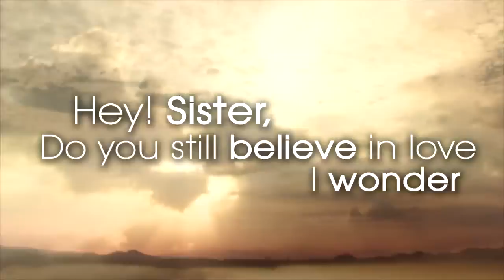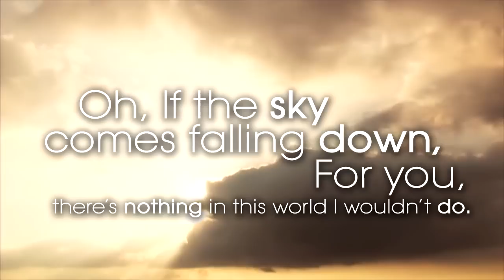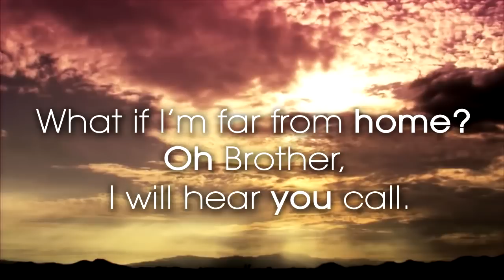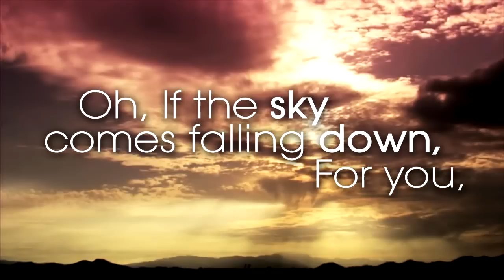Avicii - Hey Brother (Lyrics)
Lyrics:
Hey brother
There's an endless road to be discovered
Hey sister
Know the water's sweet but blood is thicker
Oh, if the sky comes falling down, for you
There's nothing in this world I wouldn't do

Hey brother
Do you still believe in one and other?
Hey sister
Do you still believe in love, I wonder?

What if I'm far from home?
Oh brother I will hear you call
What if I loose it all?
Oh sister I will help you back home